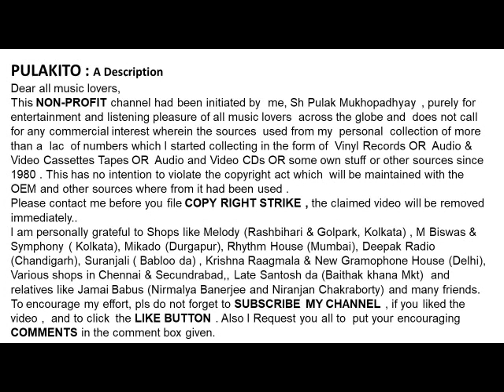পন্ডিত অজয় ​​চক্রবর্তী-এলে কি গো মোর যাবার বেলায়-Pandit Ajoy Chakraborty -ELE KI GO MOR JABAR BELAI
- এলে কি গো মোর যাবার বেলায়
পন্ডিত অজয় ​​চক্রবর্তী

-Pandit Ajoy Chakraborty
-ELE KI GO MOR JABAR BELAI
Year:1984
Lyrics & Music: Pandit Guru Gyanprakash Ghosh

Help Please.